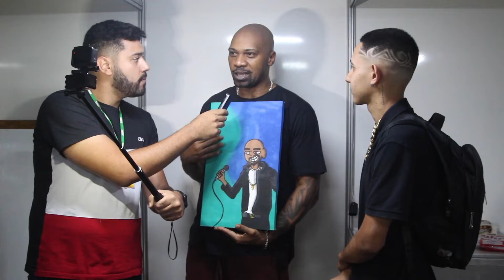MV BILL E O FÃ PINTOR!